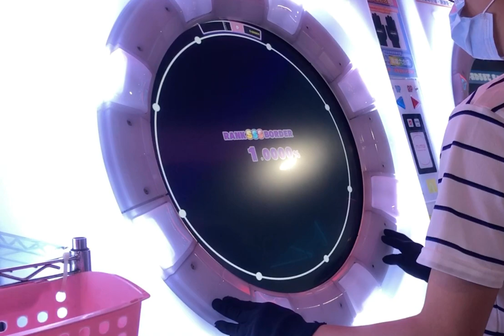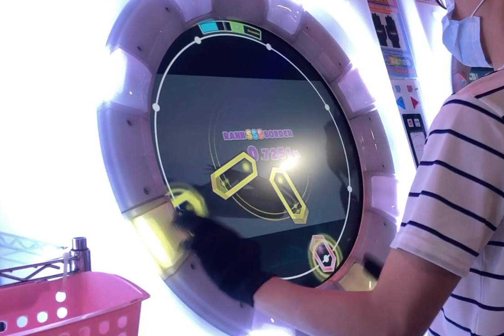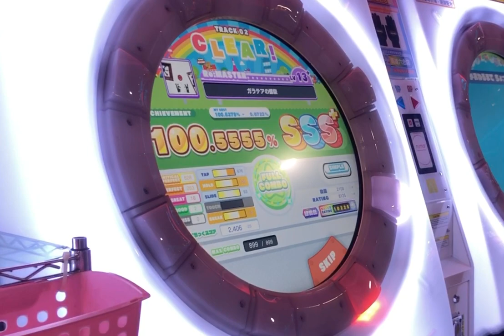【MaimaiDX Request】ガラテアの螺旋 Re:Master SSS+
Player:HCC

有什麼想看的曲子也歡迎在底下留言喔！
You can request any songs in the comments below.